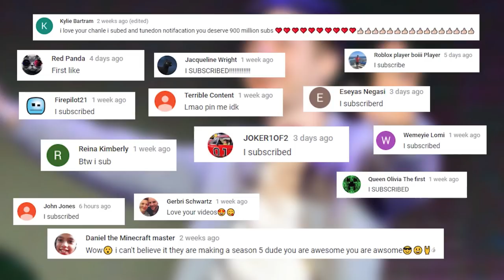The Fastest Water Slides That Will Shock You!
These are the fastest water slides in the entire world!